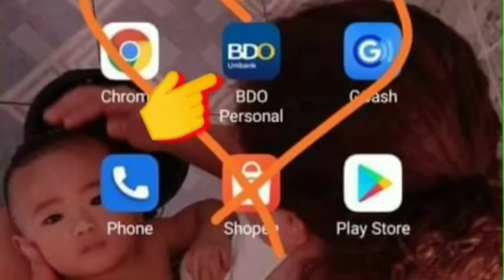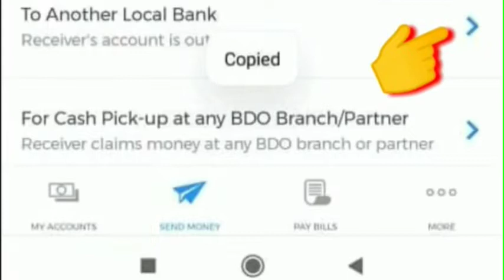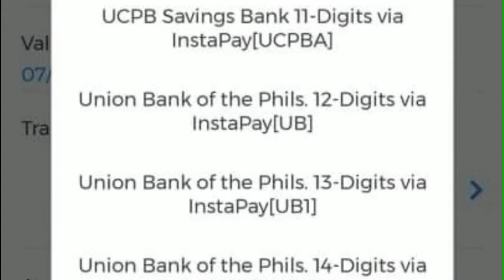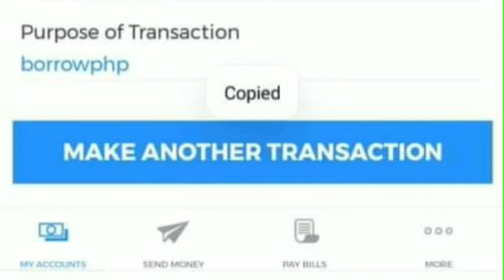PERA PADALA SA BDO TO UNIONBANK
Experience is something you cannot learn from others, but only yourself, *baka dna sila connected (start dec na check ko)ni bdo po at unionbank, pagka remmber ko nakPag transact dn ako ilang beses nyan kay union✌️